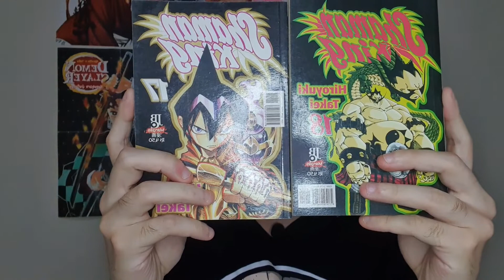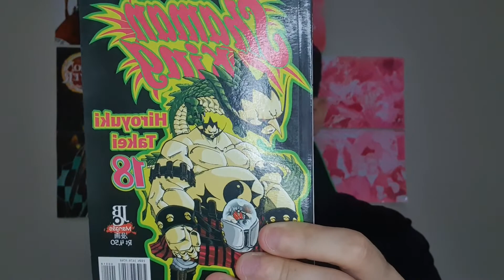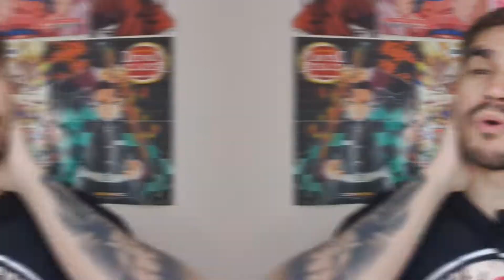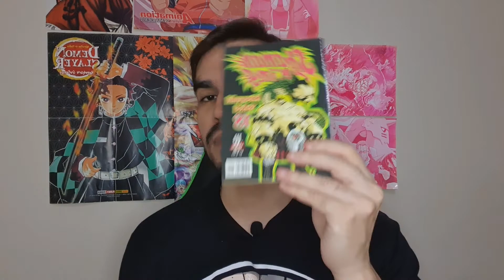SHAMAN KING 2021/ EPISÓDIO 12 (ANÁLISE)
Sejam bem-vindos a análise do episódio 12 de Shaman King onde se encerra toda essa parte da história do Ren, parte que foi muito bem adaptada e creio ser a melhor parte dessa primeira temporada do anime!

-Garanta seus mangás e itens geek com desconto na Geek point: ​​​​​​​
CUPOM: NIGHTMARESSJ
CUPOM: NIGHTSSJ